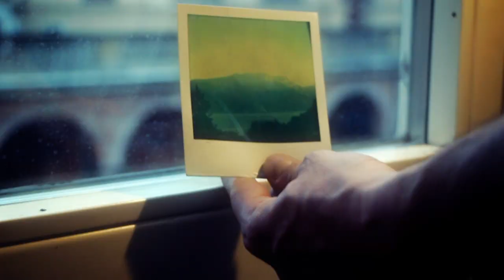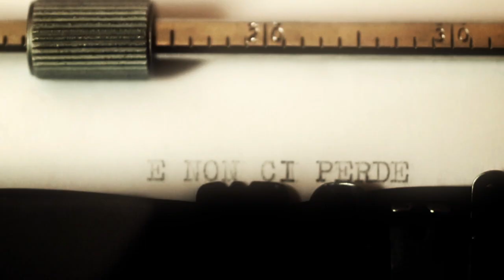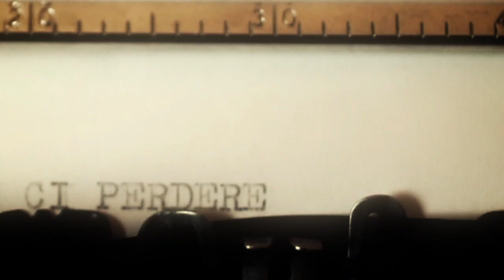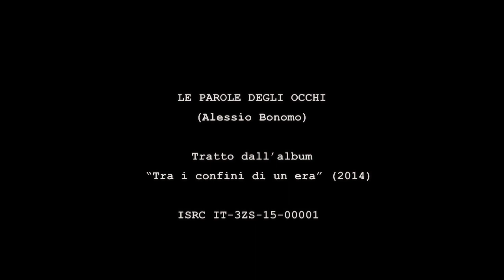ALESSIO BONOMO - LE PAROLE DEGLI OCCHI (video ufficiale)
Acquistabile su Itunes
Parole e musica di Alessio Bonomo.
Tratto dall'album "tra i confini di un era".
Regia di Giovanni La Pàrola